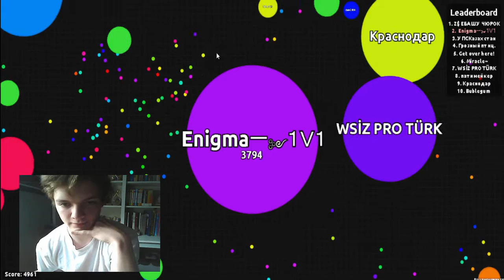**FACE REVEAL** Enigma VS Destroyer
I get my songs from..
Goblins From Mars
NCS
Free Songs to Use
Bass Boost